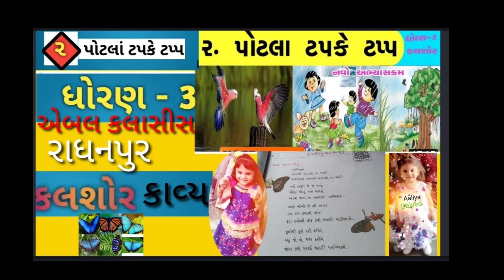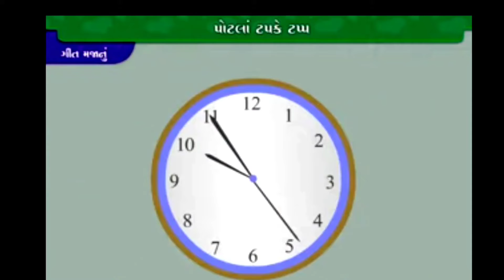ધોરણ ૩ કલશોર કાવ્ય ૨ પોટલાં ટપકે ટપ્પ એબલ કલાસીસ રાધનપુર August 7, 2021